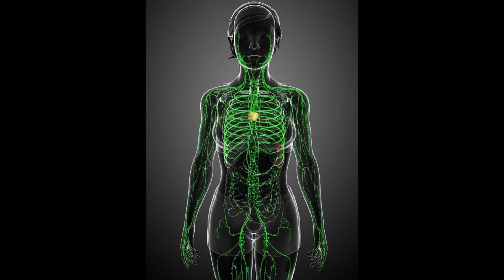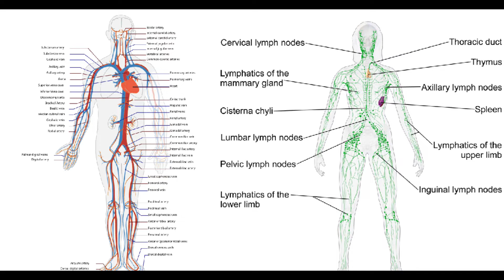(ES) 04.10.2022 -El sistema linfático -Ramón Auffant y Lae López - TV Santo Domingo, Rep. Dom.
Programa de televisión dedicado al bienestar físico y mental, inspirado en la Filosofía Monista Vedanta Advaita de la Escuela del Mantra Yoga Meditación, fundada por el Maestro Swami Gurú Devanand Saraswati Ji Maharaj. Es conducido por el instructor Ramón Auffant y la profesora Lae López, en Santo Domingo, Rep. Dom.

Presentadores: Ramon Auffant y Lae López
Filosofía: Vedanta Advaita
Tema: Cuidando tu salud
Fecha: 04 octubre 2022